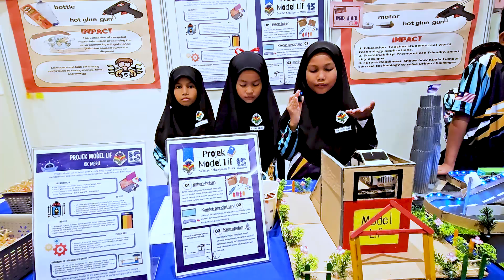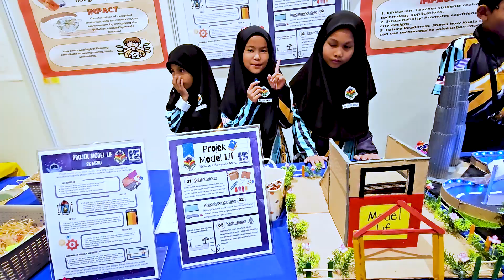Projek Model Lif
SK Meru, Klang, Selangor
K-Semanis '24
9-11 September 2024
KSL Esplanade Mall, Klang